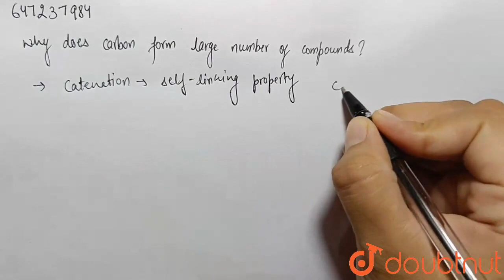Why does carbon form large number of compounds? | CLASS 9 | CARBON AND ITS COMPOUNDS | CHEMISTR...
Why does carbon form large number of compounds?
Class: 9
Subject: CHEMISTRY
Chapter: CARBON AND ITS COMPOUNDS
Board:FOUNDATION

👉 Have Any Query? Ask Us.